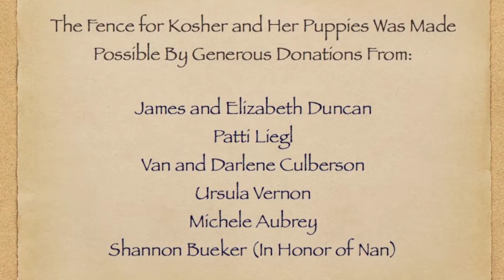Kosher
Fence build for Kosher and her puppies by Dogs Off Chains